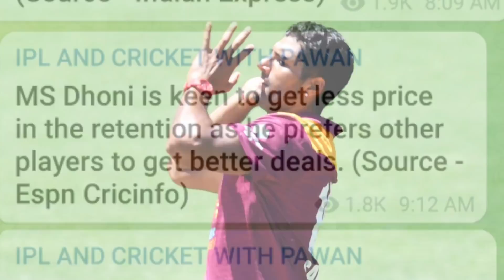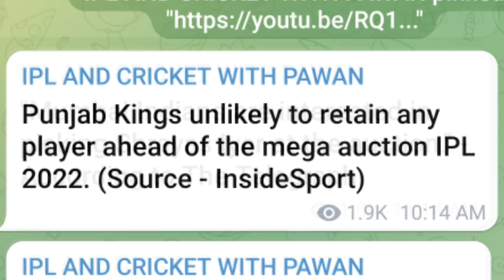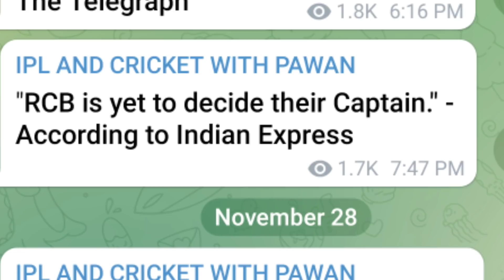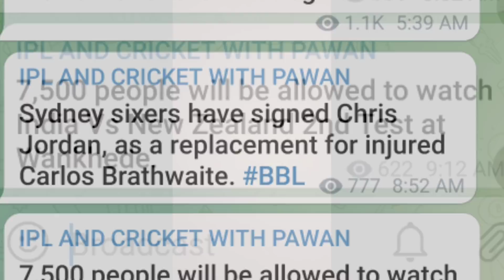IPL 2022: RCB New Captain 😱, S Iyer In Mumbai Indians😱, PBKS 0 Retention, Live Retention Time EP 326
News Covered: IPL 2022: RCB New Captain 😱, S Iyer In Mumbai Indians😱, PBKS 0 Retention, Live Retention Time EP 326